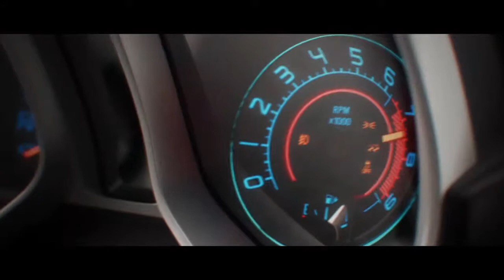The Crew™ presentación.